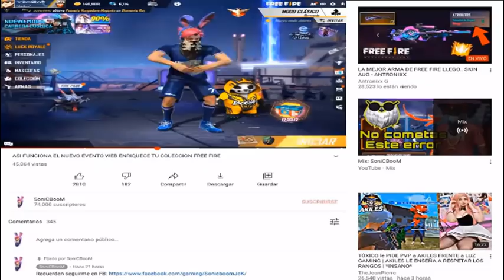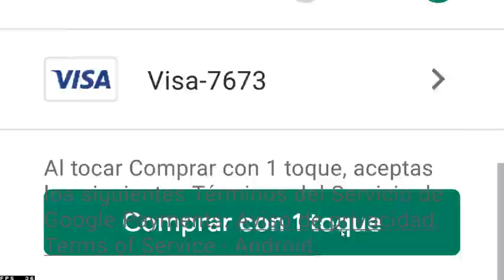TIENDA MISTERIOSA ASSASSINS CREED 2022 FREE FIRE